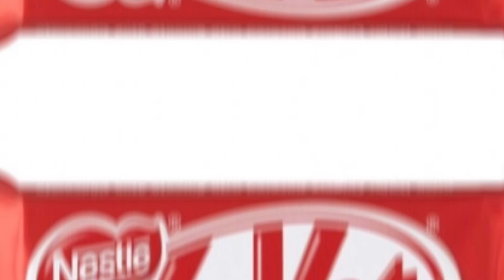Geometry Box ॥ Nepali Story ॥ A short nepali story ॥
This is a short nepali story about children mentality written and recited by poetory @EagleEyeNepal